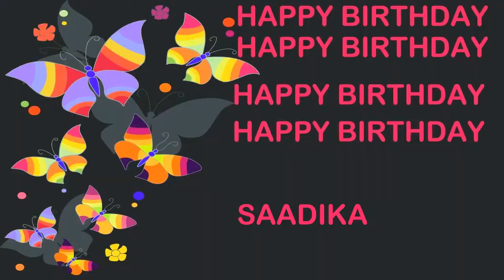Saadika Birthday Postcards & Postales - Happy Birthday